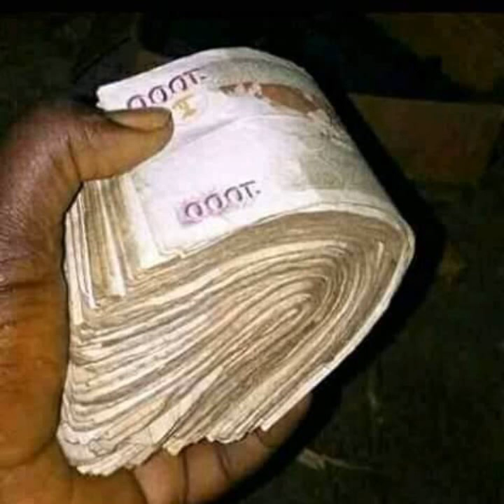Tajiri--Rael pendeza (official audio)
Kisa cha tajiri na mwanamke maskini